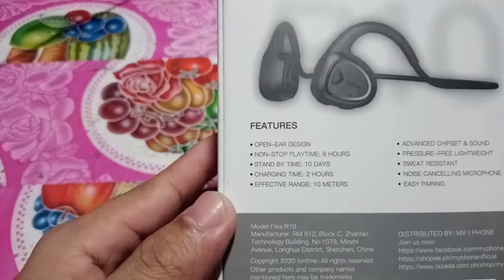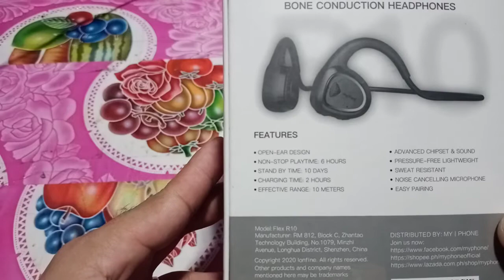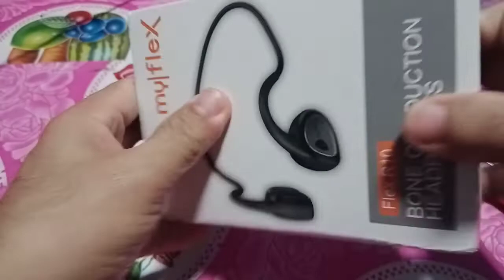BONE CONDUCTION HEADPHONES MICROPHONE UNBOXING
BONE CONDUCTION HEADPHONES MICROPHONE